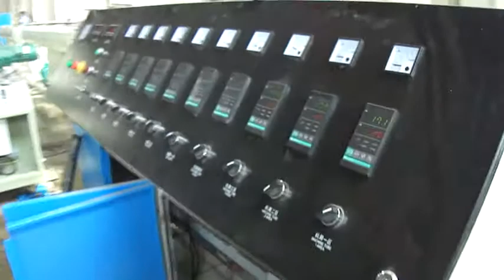EXTRUSOR DE MANGUERA DE PLASTICOS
PABLO SUN
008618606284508